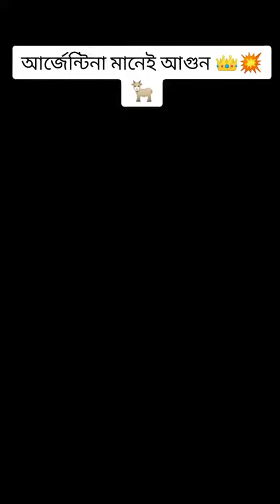October 7, 2023